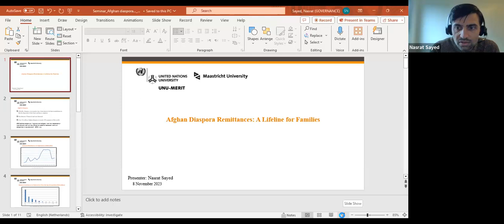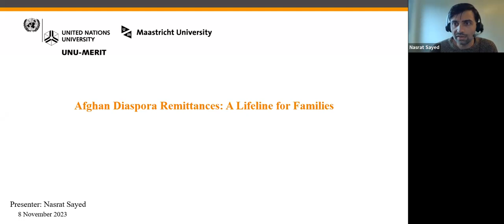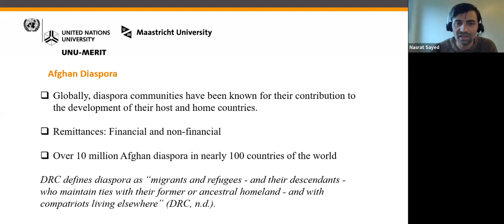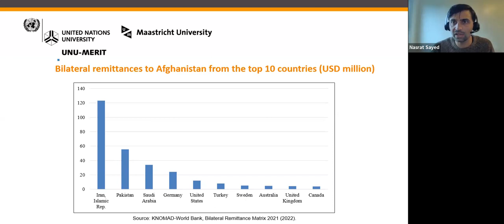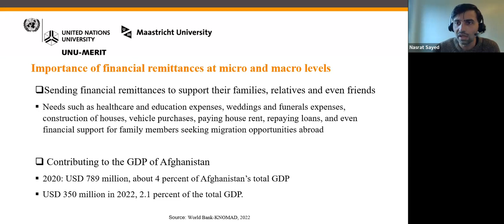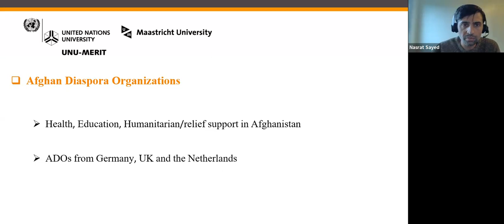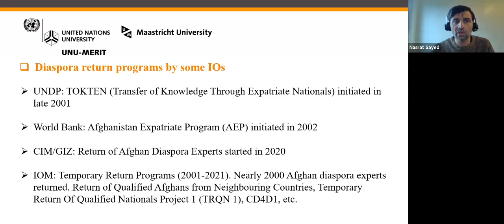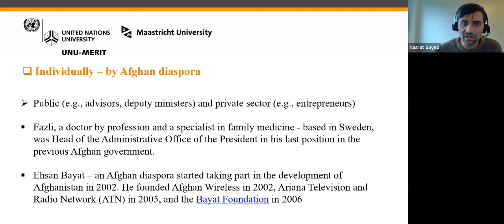Afghan Diaspora Remittances: A Lifeline for Families - Online Seminar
Afghan diaspora remittances are a lifeline for families and (potential) contributors to development in Afghanistan. This is a seminar based on work done for the South Asia Migration Report (SAMR) 2024, which will be published early next year.

In this seminar, we discuss both social and financial remittances at collective and individual levels by the Afghan diaspora.

SAMR is published by Routledge every three years, reporting migration themes in South Asian countries. The SAMR editor is Professor S. Irudaya Rajan, who is the chair of the KNOMAD (The Global Knowledge Partnership on Migration and Development) World Bank working group on internal migration and urbanization.

About the speaker:
Nasrat Sayed is a researcher at the Faculty of Law and School of Business and Economics of Maastricht University. In September 2021, Nasrat together with Assistant Prof Lilian Tsourdi won a Hestia research grant from the Dutch Research Council (NWO) which is aimed to enhance the integration of excellent researchers with a refugee background in Dutch academia. As part of this research grant, Nasrat is currently working on the external financial governance of EU migration funding.